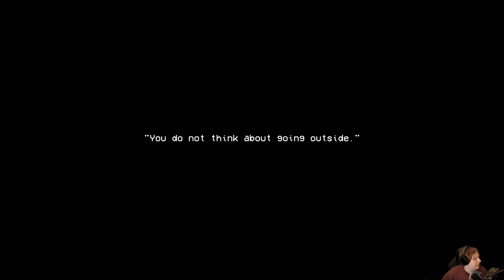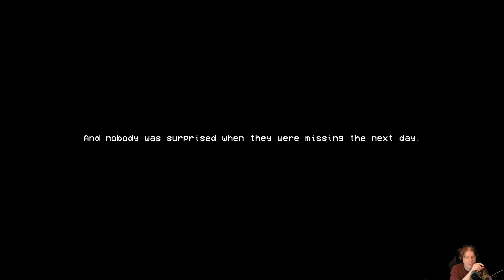The other side: A SPIDER BEHOLDER!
They took a D&D monster and made it worth it.